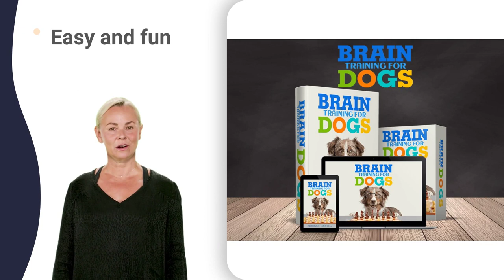dog bark trainer 8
the australian cattle dog
st. bernard funny videos
saint bernard of clairvaux
saint bernard warrior cats
greyhound dog chasing rabbit
greyhound dog drinking water
greyhound dog elvis presley
bernese mountain dog 2022
bernese mountain dog 3d
bernese mountain dog eating
bernese mountain dog kisses
bernese mountain dog mix
bernese mountain dog names
bernese mountain dog running
bernese mountain dog uk
bernese mountain dog yawn
bernese mountain dog zoomies
american staffy 0-6 months
american staffy 3 months
american staffy 4 months
american staffy 5 months
american staffy 7 weeks
american staffy 8 weeks
american staffy 9 weeks
american staffy kelpie cross
american staffy losing hair
american staffy or pitbull
american staffy with babies
schnauzer jack russell mix
schnauzer vs black bear
miniature schnauzer 2 months
miniature schnauzer in heat
king charles spaniel 01
king charles spaniel 101
king charles spaniel 3d
king charles spaniel 911
king charles spaniel howling
king charles spaniel mix
king charles spaniel ruby
king charles spaniel walking
king charles spaniel youtube
miniature pinscher ear crop
chow chow ethiopian music
chow chow newborn puppies
bull terrier ear taping
belgian sheepdog 0-6 months
belgian sheepdog 3 months
belgian sheepdog 4 months
belgian sheepdog 6 months
belgian sheepdog 7 weeks
belgian sheepdog near me
belgian shepherd dog black
belgian shepherd dog fight
belgian shepherd dog jumping
belgian shepherd dogs 101
sheepdog jumping on sheep
great dane ears cropped
great dane quality check
great dane using toilet
jack russell terrier 101
jack russell terrier agility
jack russell terrier energy
jack russell terrier india
jack russell terrier mix
jack russell terrier noises
jack russell terrier speed
jack russell terrier ukraine
jack russell terrier zoomies
jack russell great white
jack russell killing rats
jack russell obstacle course
jack russell x chihuahua
jack russell yorkie mix
pembroke welsh corgi 0-60
pembroke welsh corgi 101
pembroke welsh corgi 2022
pembroke welsh corgi judging
pembroke welsh corgi mix
pembroke welsh corgi queen
pembroke welsh corgi running
pembroke welsh corgi xl
pembroke welsh corgi youtube
pembroke welsh corgi zoomies
border collie herding sheep
australian shepherd herding
yorkshire terrier puppies
english cocker spaniel 3d
english cocker spaniel ears
english cocker spaniel funny
english cocker spaniel india
english cocker spaniel mix
english cocker spaniel names
english cocker spaniel xl
cocker spaniel 0-6 months
cocker spaniel 7 months
cocker spaniel ear infection
cocker spaniel quail hunting
cocker spaniel rage syndrome
cocker spaniel x chihuahua
cocker spaniel yorkie mix
shiba inu knuckle sandwich
shiba inu wealth transfer
cane corso ear cropping
cane corso newborn puppies
cane corso uncropped ears
cane corso youtube channel
beagle jack russell mix
rottweiler 2 month puppy
rottweiler 3 months old
rottweiler 4 months old
rottweiler 5 months old
rottweiler 6 months old
rottweiler 7 months old
rottweiler 8 months old
rottweiler 9 months old
rottweiler eating raw meat
rottweiler jumps in pool
rottweiler x german shepherd
australian shepherd 2 months
australian shepherd 9 wochen
australian shepherd lab mix
australian shepherd x husky
yorkshire terrier 0 numara
yorkshire terrier 7 meses
yorkshire terrier ears up
yorkshire terrier in heat
yorkshire terrier long hair
yorkshire terrier qui aboie
dachshund 50 days pregnant
dachshund quilt pattern free
dachshund that 70s show
wiener dog funny videos
wiener dog killing snake
wiener dog quilt pattern
sausage dog quilt pattern
shih tzu reverse sneezing
pomeranian 3 months old
pomeranian 4 months old
pomeranian 5 months old
pomeranian 6 months old
pomeranian 7 weeks pregnant
french bulldog 0-3 months
french bulldog 2 chainz
french bulldog dog show
french bulldog giving birth
french bulldog on skateboard
french bulldog quad carrier
labrador retriever training
german shepherd puppies
poodle ear hair removal
siberian husky 0-6 months
siberian husky location rdr2
siberian husky under snow
husky attacks fluffy dog
husky liners vs weathertech
husky quiet air compressor
husky ratchet tie downs
golden retriever in pool
golden retriever with baby
golden retriever x husky
retriever 10x10 roof cover
retriever junior hunt test
retriever z nowej szkocji
german shepherd jumping high
german shepherd long coat
german shepherd yeah video
akc national championship 2022
akc national championship 1998
akc national championship espn
akc national championship football
akc national championship game
akc national championship interview
akc national championship juniors
akc national championship kennel
akc national championship quarterbacks
akc national championship show
akc national championship video
akc national championship watch
akc national championship years
akc national championship zoomies
akc national championship 1999